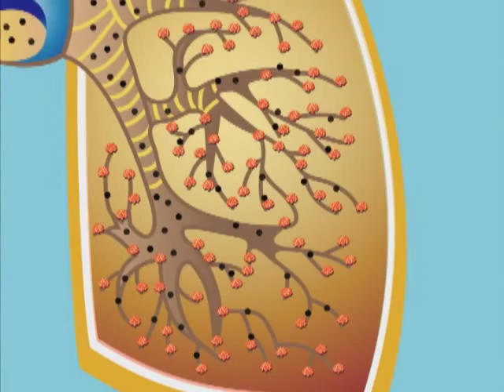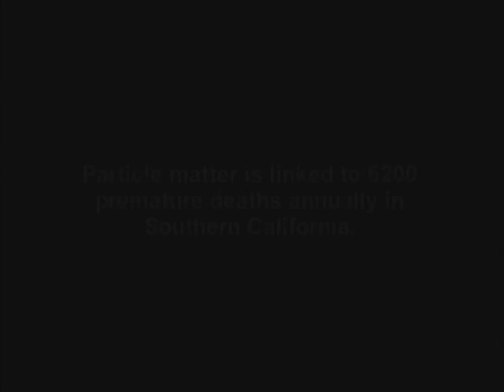Healthy Hearths Segment 1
- AQMD has developed the Healthy Hearths initiative to reduce smoke from fireplaces and woodstoves, which is a significant source of air pollution. The smoke contains gases and tiny particles known as PM 2.5 which stands for particulate matter less than 2.5 microns in diameter. These particles are so small that the body's natural defense mechanisms can't keep them from entering deep into the lungs where they can harm us by reducing lung function, making bronchitis and other lung conditions worse, and triggering asthma and heart attacks. Pollutants from fireplaces and stoves can also cause indoor air quality
problems. Additionally, incomplete combustion of wood can produce toxic air pollutants, such as polycyclic aromatic hydrocarbons (PAHs).